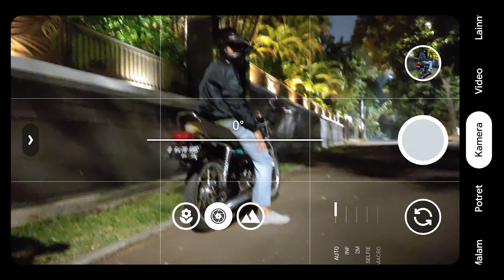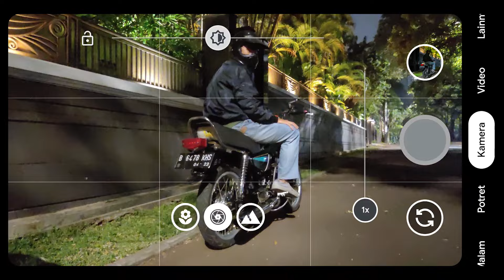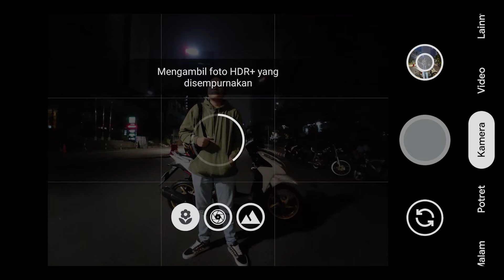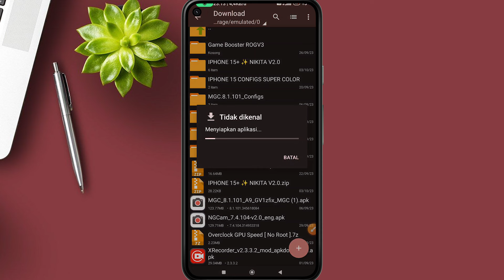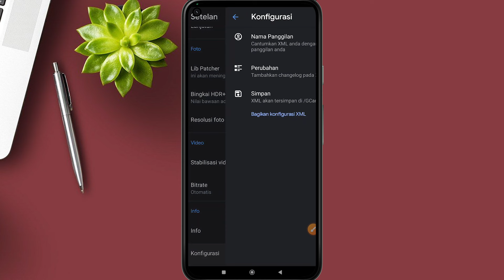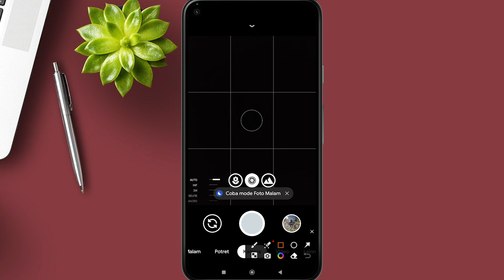Kamera Android Seperti iPhone 15+🔥 GCAM Nikita 2.0 Config Siang Malam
Test device :
📱 Realme XT
📱 Poco X3 NFC
Android 11
📷 Gcam Nikita v2.0 Clone
⚙️ config iPhone 15 HDR

NOTED :
- Pastikan Cam2api Hp kalian aktif
- Gcam ini bisa berjalan minimal Android 9
- Jika kalian sudah punya gcam lain, silahkan install Gcam nikita ini dengan versi Clone
- Install Gcam beserta config sesuai Video

👑 SIKAT CONFIGS IPHONE 15 HDR DISINI